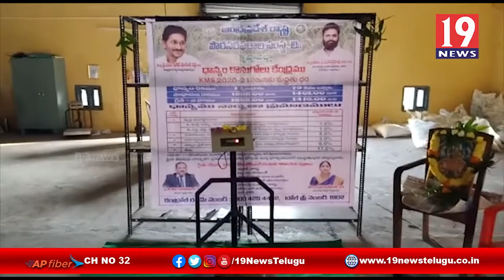ప్రతి ధాన్యం గింజను ప్రభుత్వమే కొనుగోలు చేస్తుంది మంత్రి పెర్న్ నాని | కృష్ణా జిల్లా | 19Newstelugu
ప్రతి ధాన్యం గింజను ప్రభుత్వమే కొనుగోలు చేస్తుంది మంత్రి పెర్న్ నాని | కృష్ణా జిల్లా | 19 Newstelugu